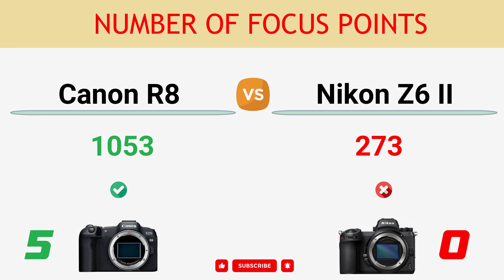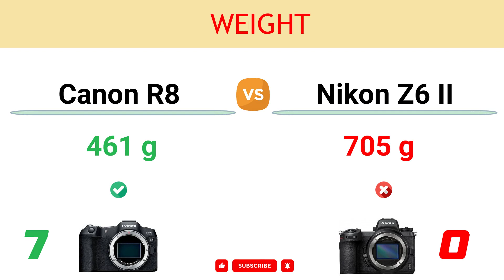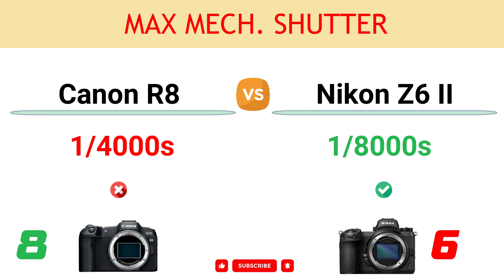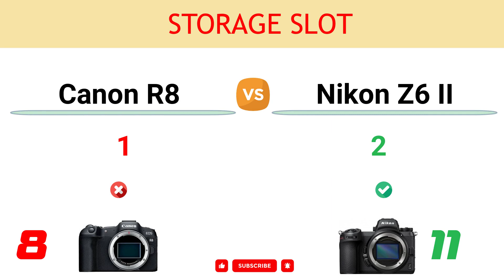Canon R8 vs Nikon Z6 II Comparison: 8 Reasons to buy the R8 and 12 Reasons to buy the Z6 Mark II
In this video, you can find the reasons to choose between the Canon EOS R8 and the Nikon Z6 Mark II and decide which camera suits better to your needs.

You can read the detailed comparison of Canon R8 vs Nikon Z6 II

00:00 Video Record Limit
00:10 Crop at 4K 60p Video
00:20 Pre-Shooting Buffer
00:30 Max ISO
00:40 Number of Focus Points
00:50 Continuous Shooting
01:00 Weight
01:10 Max Video Bit rate
01:20 In-built Image Stabilization
01:30 Viewfinder Magnif.
01:40 Sensor Resolution
01:50 LCD Screen Size
02:00 LCD Resolution
02:10 Max Mech. Shutter
02:20 Battery Life
02:30 Top LCD
02:40 Focus Bracketing
02:50 Focus Stacking
03:00 Storage Slot
03:10 CFexpress Card Support